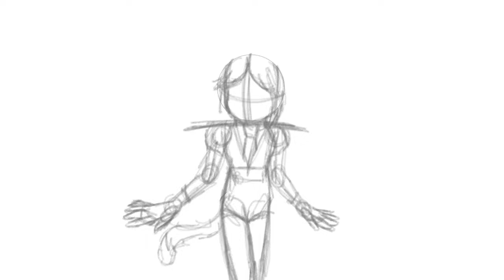Halloween Costume 2022: Phos (Timelapse)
I’m sorry for not posting in the past few weeks, I just didn’t know what to do for myself, so I took a break. I know it’s not much, but, hope this video makes it up to it.